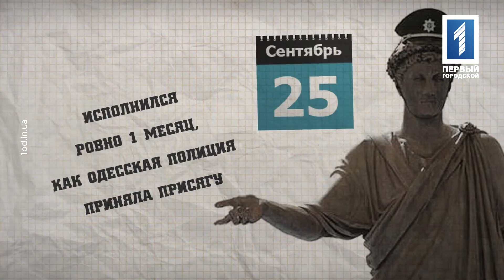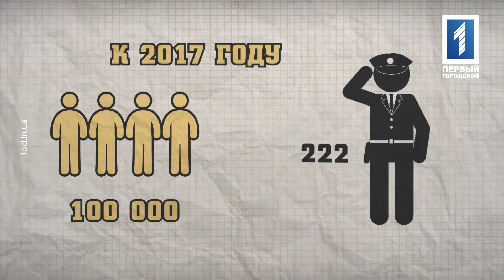Одесская полиция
25 сентября исполнился ровно 1 месяц, как одесская полиция приняла присягу. Всего – 392 копа. К ночи на первое патрулирование выехали не все – только четыре десятка экипажей (40), в каждом по 2 патрульных.
Обучались копы по ускоренной программе. Около 2-х месяцев. В Одессе 1-й набор стартовал ещё 20 апреля. Тогда всего день заявки подали около 100 человек. Сейчас, после 2-го выпуска, состоявшегося 21 сентября, личный состав городской полиции насчитывает уже 475 копов (392+83). К концу года их должно стать около 1-й тысячи.
Все – не старше 35 лет. Каждый пятый коп – девушка. И только каждый десятый (9,8%) бывший милиционер.

После Киева и Львова Одесса стала 3-м украинским городом, где на улицы вышла новая патрульная полиция. 4-м был Харьков. 5-м станет Ужгород. Наборы новобранцев продолжаются в десятках других городов по всей стране.

На место вызова патрульные прибывают в течение семи минут – таков стандарт. Кроме возможности защищать закон полицейским предлагают неплохую, как для нынешнего времени, зарплату, около 8 тысяч гривен.
Предполагается, что к завершению реформы министерства внутренних дел – к 2017 году – на 100 тысяч человек населения в Украине будет 222 полицейских. То есть около 120 тысяч по всей стране – сейчас их чуть больше четырёх тысяч (4200).